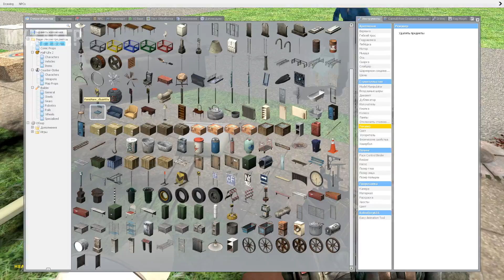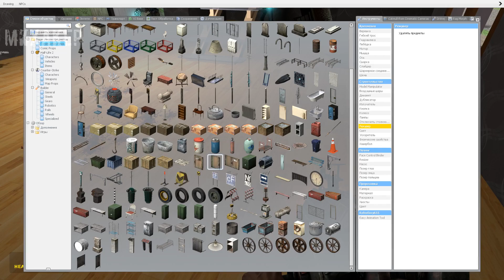ПРОКАЧАЛИ ХАТУ ПИКАЧУ - Garry's Mod #28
ТУПАК И ЕГО КОМАНДА ПРОКАЧАЛИ ХАТУ ПОКЕМОНУ ПИКАЧУ в шоу Хату на прокачку

Лучшие моменты из похождений Михакера и его друзей в игре Garry's Mod (Gmod).

Всю музыку из моего видео вы можете найте в моем паблике в ВК